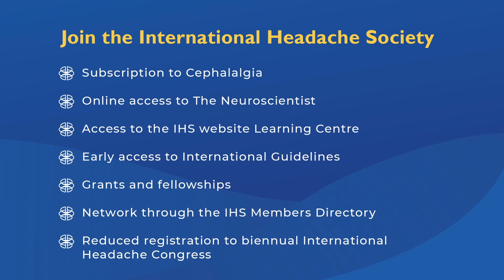What is Cluster Headache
Cluster headache is a neurological disease that is far less common than tension-type headache and migraine.  However, it still occurs in 1 in 1,000 people in their lifetime, and 1 in 2,000 people in any given year.  Cluster headache occurs more often in men than in women, with a 3:1 ratio. The headache is accompanied by prominent unilateral autonomic signs on the same side such as the headache, including tearing, conjunctival injection, ptosis, eyelid edema rhinorrhea as well as forehead and facial sweating.

In cluster headache the pain is located to the orbital, supraorbital, temporal temporal region, or in any combination of these sites. A key feature of cluster headache is that patients become restless during their attacks, which is an important feature distinguishing it from migraine. Cluster headache may be distinctly recognized for its pattern where attacks lasting for  1530 minutes to 3 hours and occurring up to 8 times daily can take place in clusters.  These bouts may last for weeks or months at a time, and may occur seasonally.  About 10% of people with cluster headache may have chronic cluster headache, where remissions between attack periods are not present or last less than 3 months annually.  Patients with cluster headache may have triggers for their attacks such as alcohol, relaxing and when taking naps, but they evoke attacks only during a cluster period.

Cluster headache has genetic factors that are complex and not well-understood.  Its pathophysiology may relate to activation of the hypothalamus, leading to repetitive activation of the trigemino-autonomic reflex via the superior salivatory nucleus in the brainstem and the sphenopalatine ganglion peripherally, the trigeminovascular system, and the release of inflammatory pain signaling neuropeptides such as calcitonin gene related peptide.

Our understanding of the anatomy and neurobiology of cluster headache has led to better therapeutic options for patients worldwide.  There are numerous successful treatments for cluster headache, which means it is critical for clinicians worldwide to recognize what may the most physically painful disorder any human may experience.